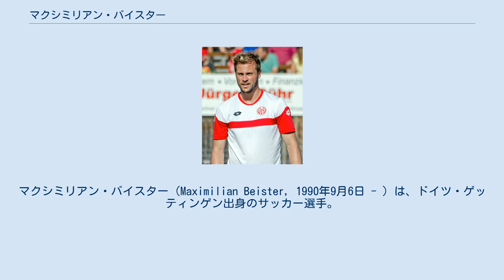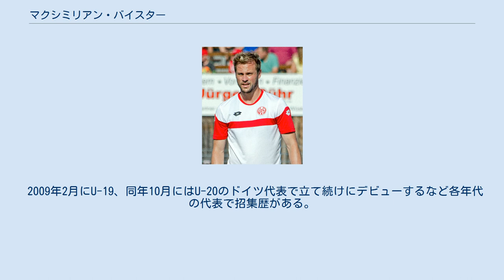マクシミリアン・バイスター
マクシミリアン・バイスター（Maximilian Beister, 1990年9月6日 - ）は、ドイツ・ゲッティンゲン出身のサッカー選手。
 2004年からハンブルガーSVのユースチームに所属し、2008年8月21日に1.FCマクデブルク戦でリザーブチームでのデビューを果たした、2009年11月22日、VfLボーフム戦でトップチームおよびブンデスリーガ1部デビューを果たした。
2010年5月26日、フォルトゥナ・デュッセルドルフにレンタル移籍した。
レンタル初年度の2010-11シーズンは26試合に出場し7得点を挙げる。
翌年もレンタル移籍は延長され、33試合で11得点を記録し、チームの昇格に貢献。
2012-13シーズンからハンブルガーSVに復帰した。
復帰初年はチームがダイヤモンド型の中盤を用いたこともありレギュラーを獲得することはできなかった。
翌年は序盤から好調を維持し、前半戦だけで前年を上回る5得点を挙げるものの、その後負傷をし長期離脱を余儀なくされた。
 2015年6月、ハンブルガーSVとの契約を解除し1.FSVマインツ05へ移籍した。
 2009年2月にU-19、同年10月にはU-20のドイツ代表で立て続けにデビューするなど各年代の代表で招集歴がある。